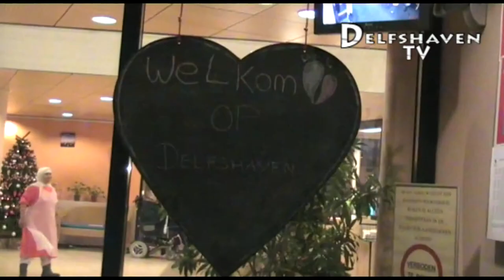Delfshaven TV: Kerstdiner bij Laurens (06.01.2015)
Het was weer heel gezellig het kerstdiner bij het woon-zorgcentrum Laurens in Delfshaven.